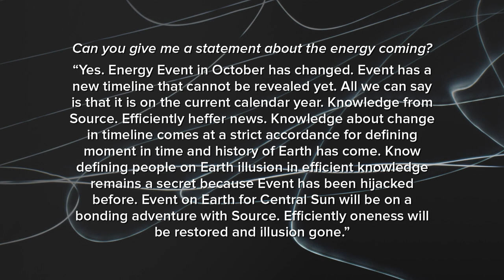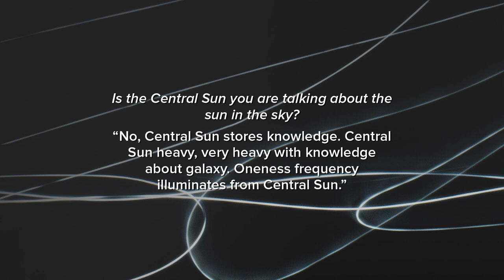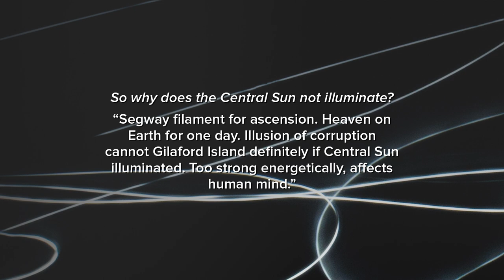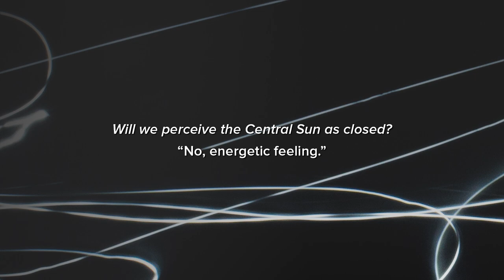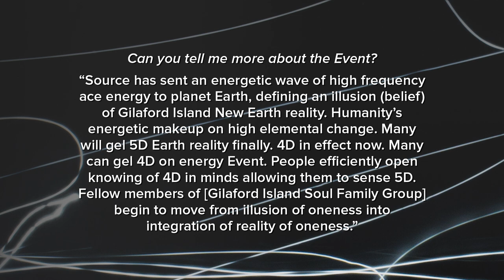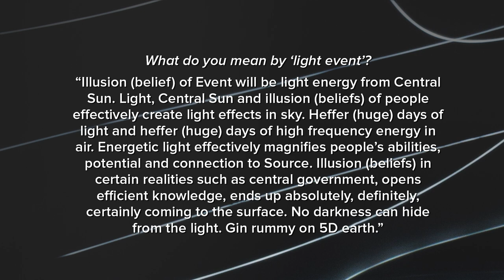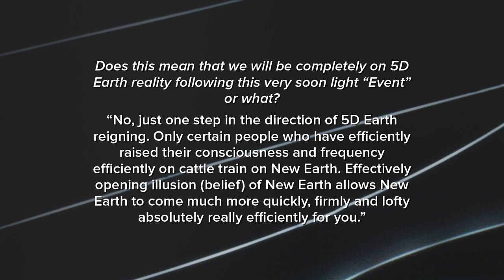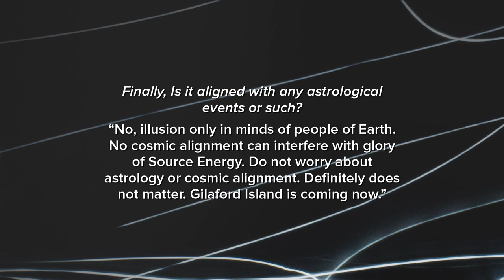The Event Timeline Change, Illusion Exposed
NOTE: This "timeline change" refers to the timeline change from information I originally posted about in my previous videos. Does not have anything to do with any other timeline from others sharing information.

Channeled information about change in timeline for "the Event". Original timeline was predicted October, but it has since changed to an undisclosed timeline to avoid "hijacking" but also to avoid people getting stuck on expecting a specific timeline date since there's always room for change. I find it best to take any timeline predictions with a grain of salt, as information and timelines often change. In this video, the guides talk more about the timeline change for the Event as well as more information regarding the Event and what it will do in terms of 3D, 4D, 5D awareness/consciousness and bringing shifts or "exposure" to "illusion" on the planet, especially regarding 3D institutions such as religion, government and finance.